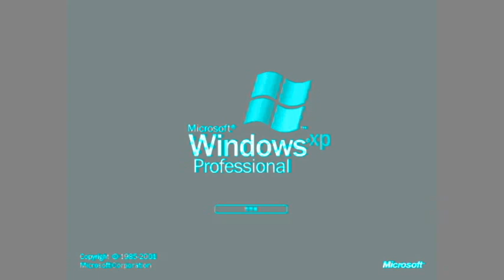Windows XP In Arkitech Chorded